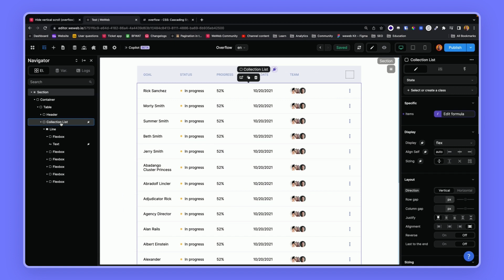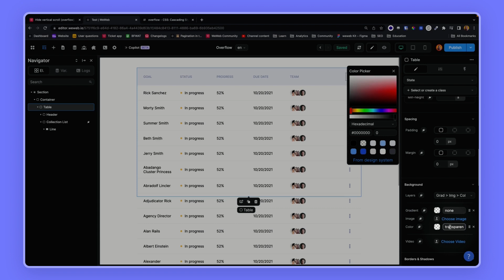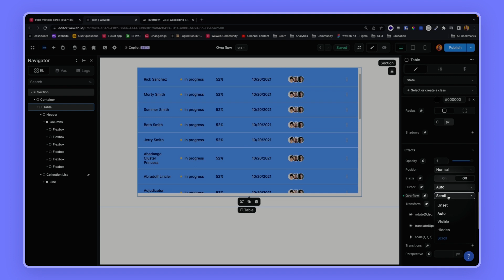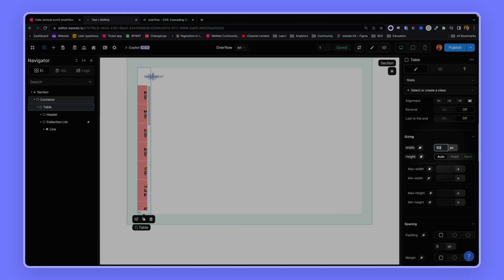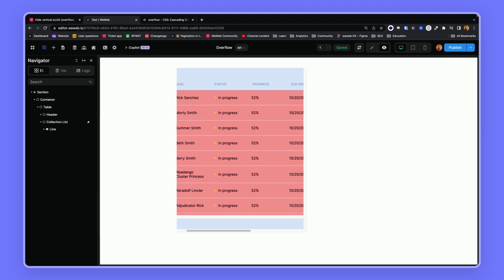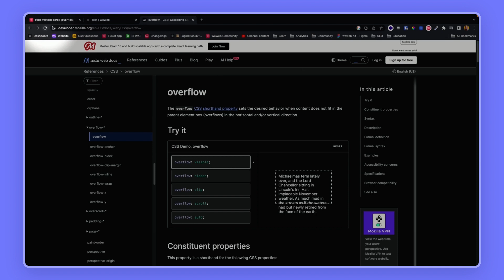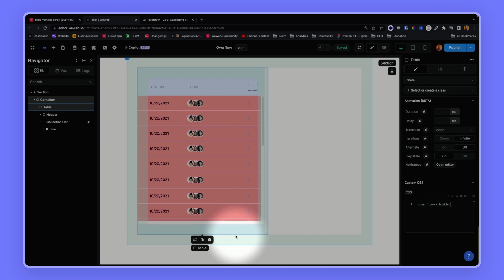Add scroll bars with the overflow property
In this video, we show you how to use the CSS overflow property to show or hide scroll bars when content is spilling out of its parent container.

00:00 - Intro & use case
01:00 - Vertical scroll: how NOT to do it
02:13 - Vertical scroll on the Collection List
03:04 - Horizontal scroll on the Table
04:42 - Hide one axis of the scroll bar